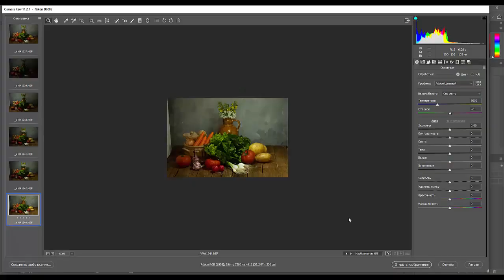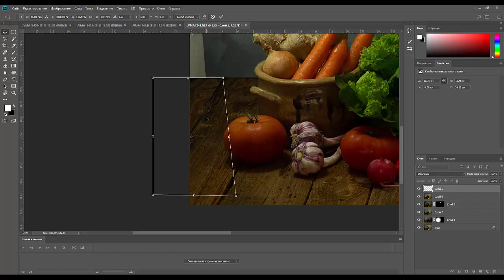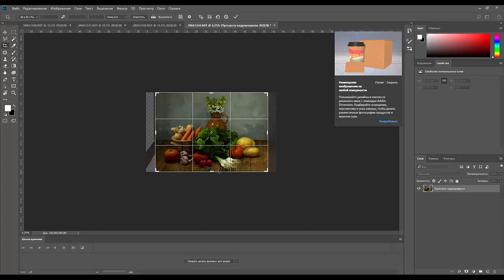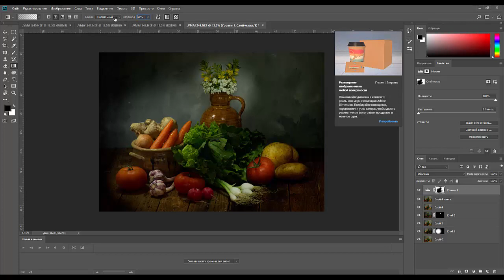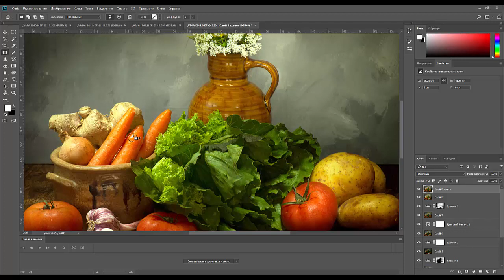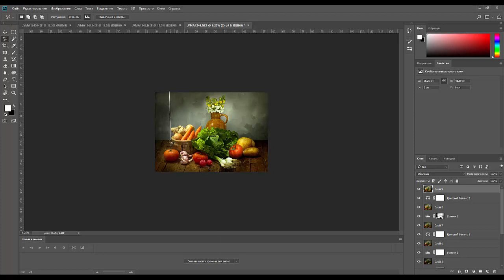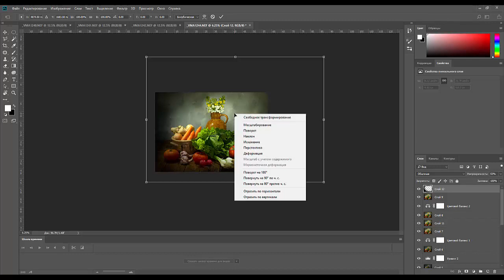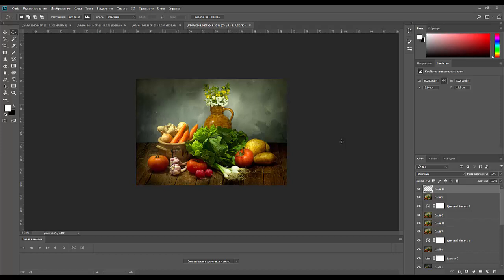37.Garden Photography. Oсвещение натюрморта по новому